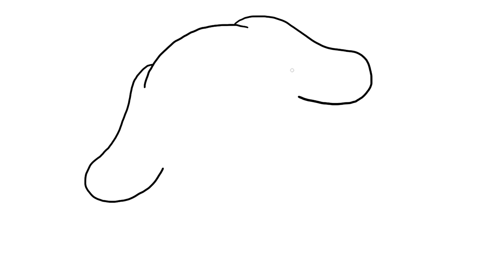Drawing Sanrio characters Hello Kitty / My Melody / Kuromi / Cinnamoroll as Pomni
Like other girls, Pomni also likes Sanrio. What happens when Pomni meets Hello Kitty, Cinnamoroll, My Melody and Kuromi? In this video, I’m gonna draw Pomni from The Amazing Digital Circus, in different Sanrio costumes.

😆 Question: During the first part drawing (Hello Kitty), what can you hear the voice singing??

🩷Keep this channel animated and caffeinated — buy us a coffee!🤗